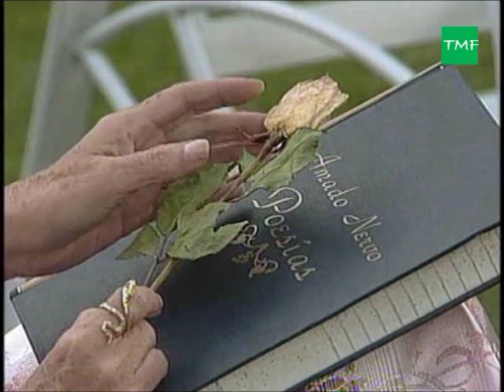MAITE KUTTUNA ALTAGRACIA 05